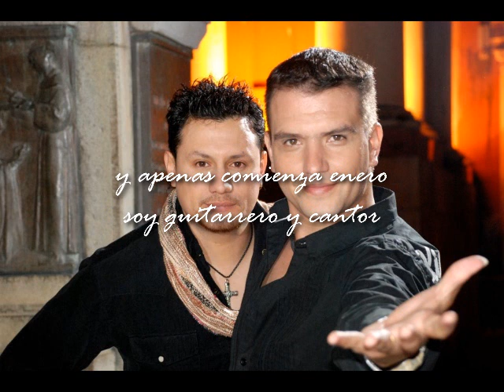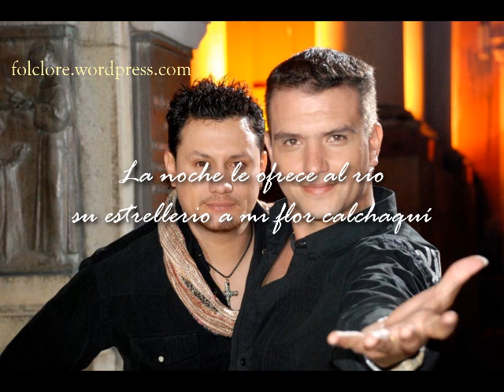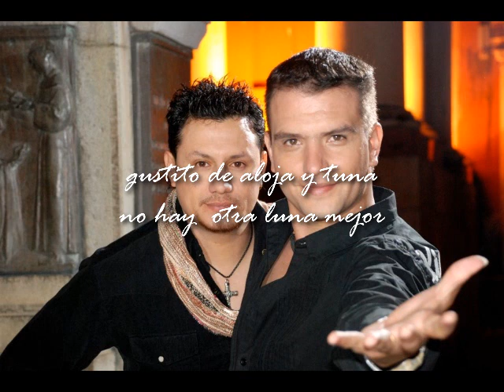Zamba de San Carlos - Los Izkierdos de la Cueva (con letra)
Adelanto del tema oficial del festival de San Carlos